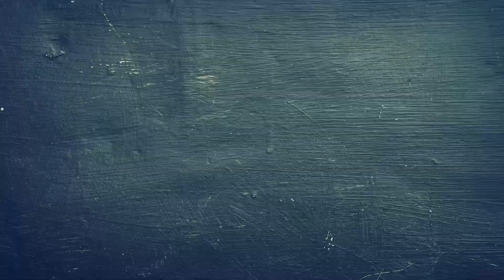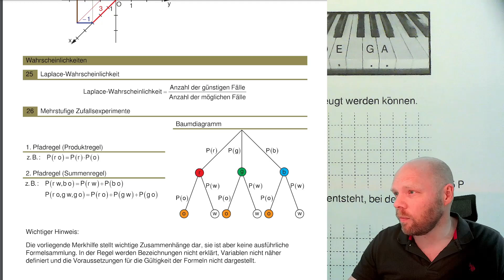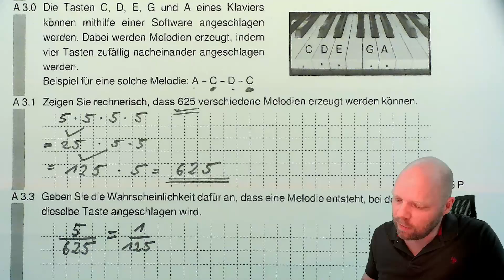Abschlussprüfung 2023 Mathe II Bayern A3.3 Wahrscheinlichkeitsrechnung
In diesem Video erkläre ich dir die Aufgabe A 3.3 aus der Abschlussprüfung für das Jahr 2023 für den Realschulabschluss in Bayern. Die Aufgabe kommt aus der Abschlussarbeit Mathematik II. Inhaltlich geht es um Wahrscheinlichkeitsrechnung.
Die Abschlussprüfung 2024 findet 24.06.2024 am  statt.

Die verwendeten Materialien (Aufgaben) wurden vom Staatsinstitut für Schulqualität und Bildungsforschung (München) herausgegeben und unentgeltlich zur Verfügung gestellt. Die dargestellten Lösungswege entsprechen nicht (zwingend) den Lösungsvorgaben des Herausgebers.